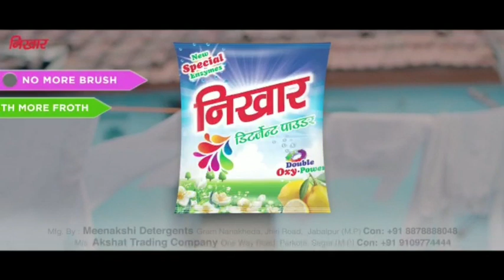DRINKING_WATER राजनगर तालाब के पानी में पीलापन, दूर करने की कवायद, स्थाई समाधान की जरूरत!